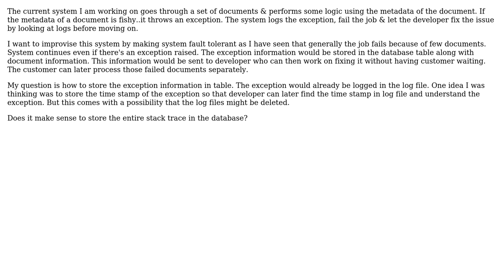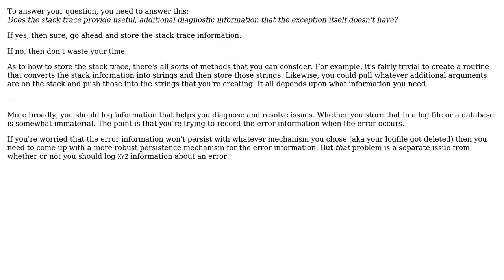Software Engineering: Is storing stack traces in database recommended? (2 Solutions!!)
Software Engineering: Is storing stack traces in database recommended?

With thanks & praise to God, and with thanks to the many people who have made this project possible! You are responsible for your own actions.